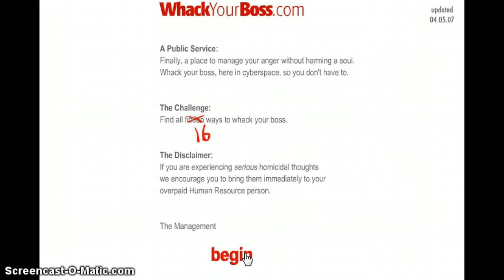whack your boss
hope you guys enjoy this vid about how to whack your boss so hope you you enjoyed